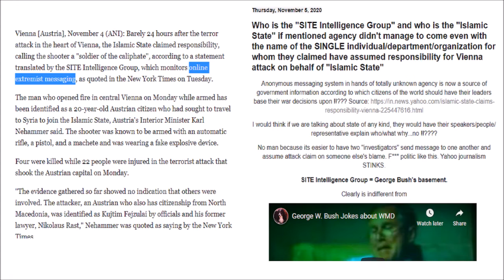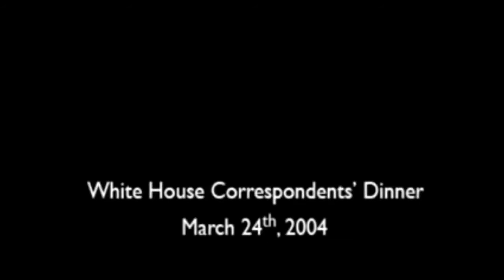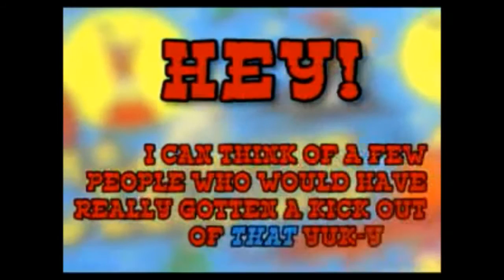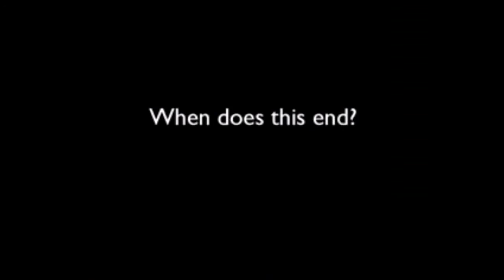On American 2020 elections compromise which is yet the biggest neonazi scam in a post WWII history